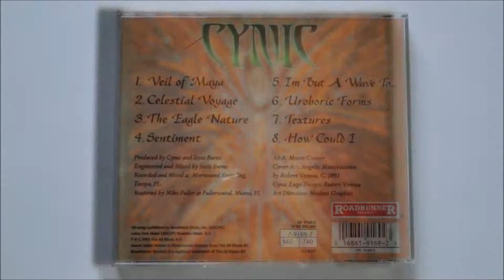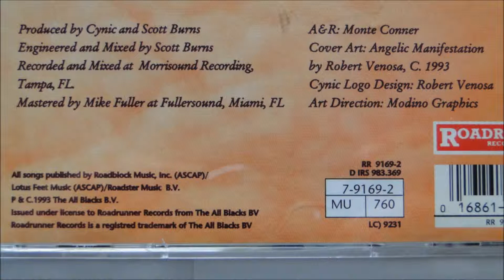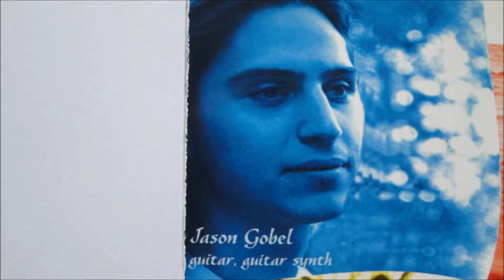Cynic - How Could I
Artist: Cynic
Album : Focus , CD
Track : 8
CD : 1993 Roadrunner Records -- RR 9169-2